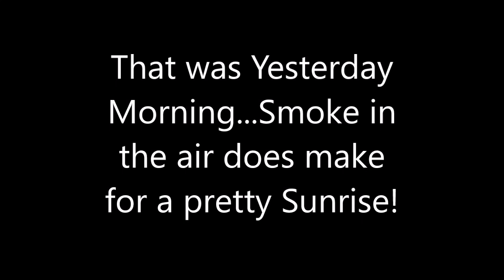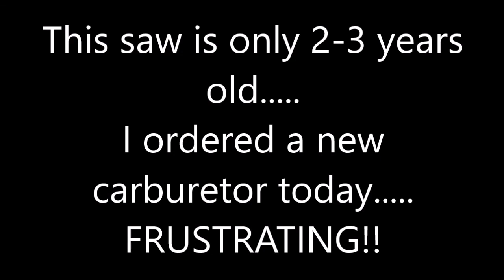$#%& SAW!!!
This saw will make a fella say bad words!  At least the Sunrise was pretty!!